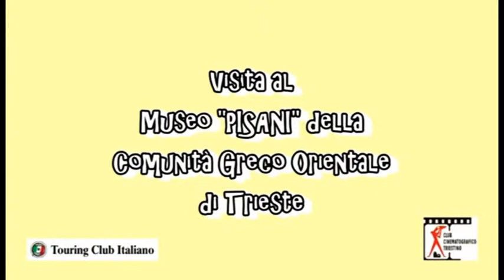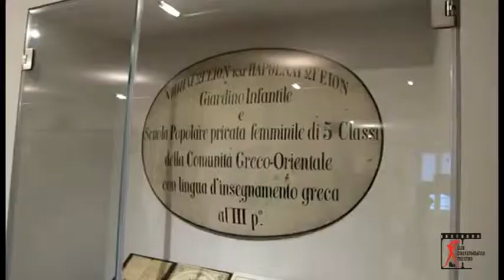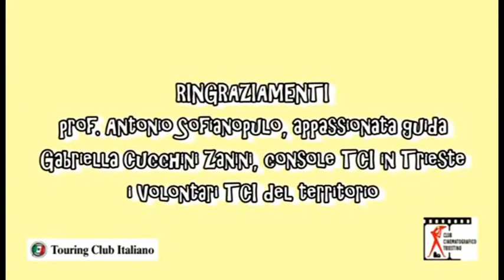VISITA AL MUSEO COMUNITA' GRECO ORIENTALE di Giulio Salvador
Il video di Giulio Salvador, realizzato in occasione della visita del CCT al Museo della Comunità Greco Orientale di Trieste il 24 aprile 2015